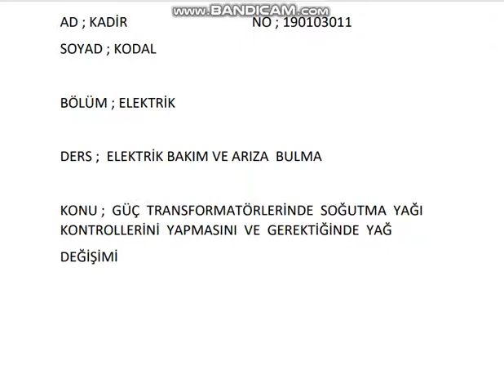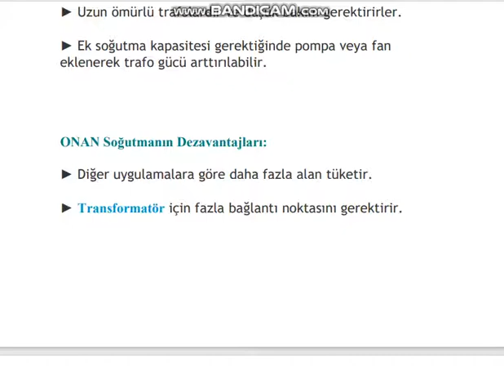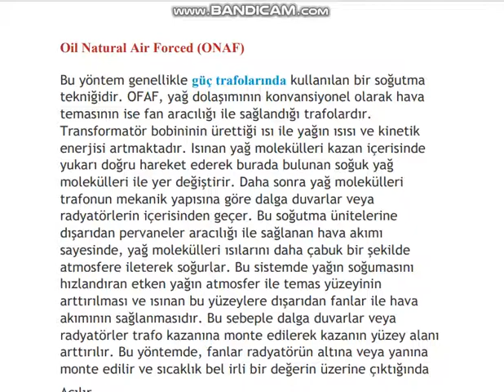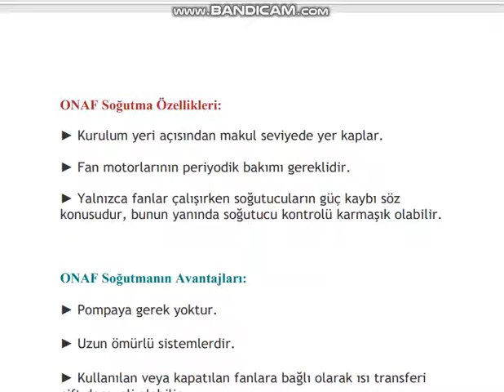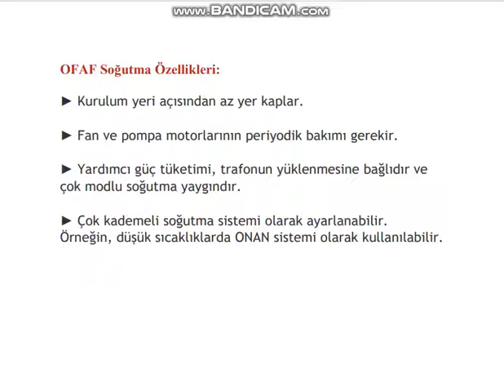Güç trafolarında soğutma yağı kontrolü ve yağ değişimi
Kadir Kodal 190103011